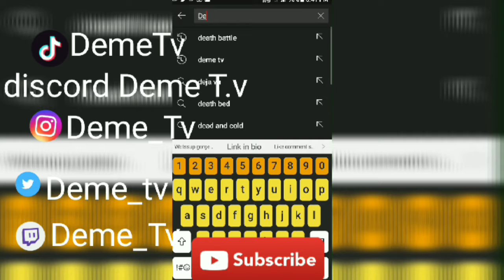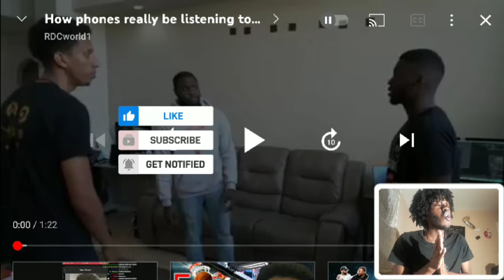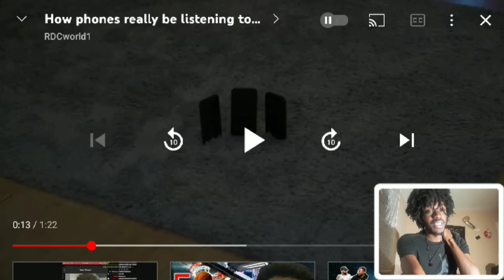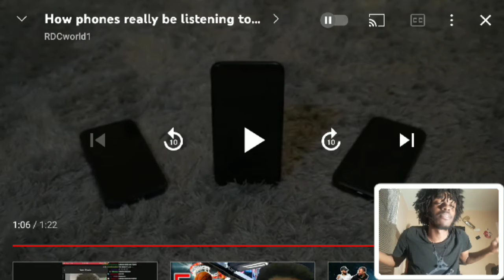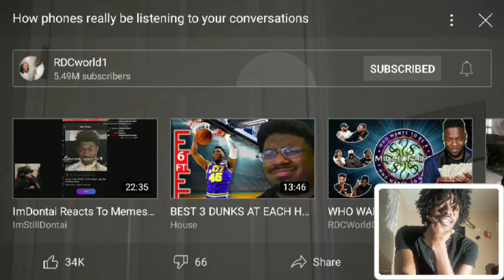How Phones Really Be Listening To Your Conversation Reaction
Also

Use Code
DEMETV1

Music intro

Khea miti

J3mob 123